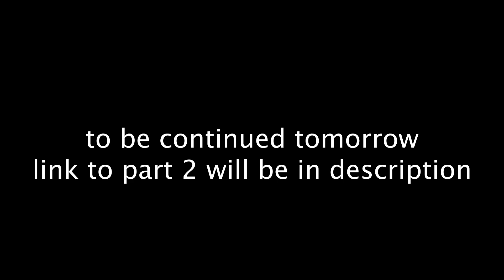how to recover data from flash drives that are totally dead part 1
and send your drive boxed with bubble wrap to this address:

391 Bank St, Suite 201
Ottawa, ON
K2P 1Y3
Canada

Updated 2020 my gear for soldering:
Quick pogo pin adapter for eepROM